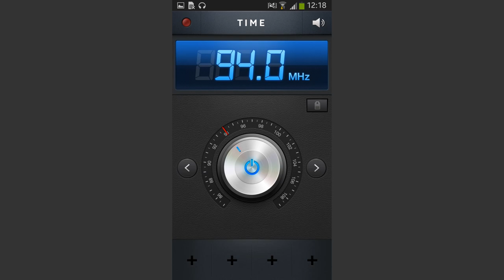ZAPPING: RADIO TIME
RADIO TIME - Top City Radio
Una Radio dinamica, sempre in diretta e legata al suo territorio, segui la diretta, riascolta i programmi e scopri le novità.
racconta, informa ed intrattiene con musica, rubriche, personaggi ed ospiti straordinari.
RADIO TIME...
tutto quello che accade intorno a te, con ironia e tempestività.